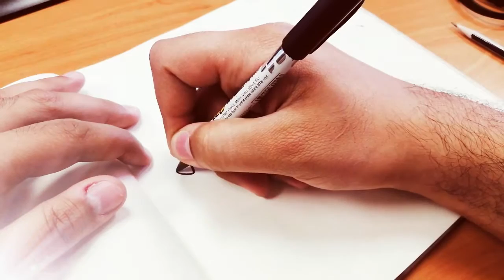Pokemon ► Bulbasaur ► How to Draw ► Step by Step